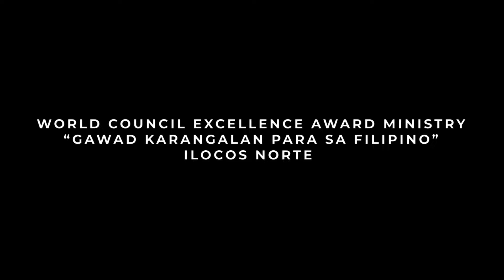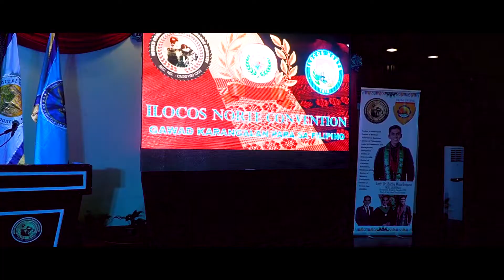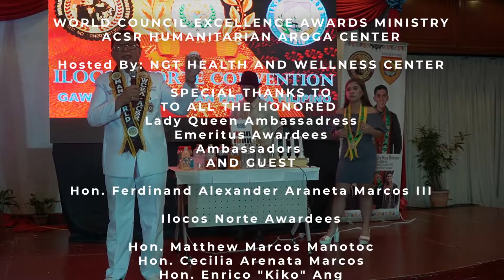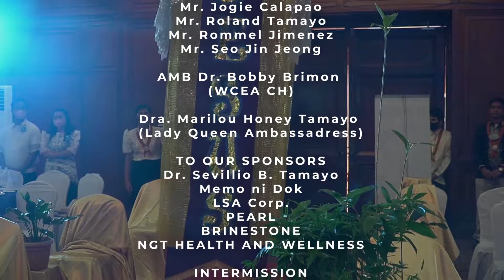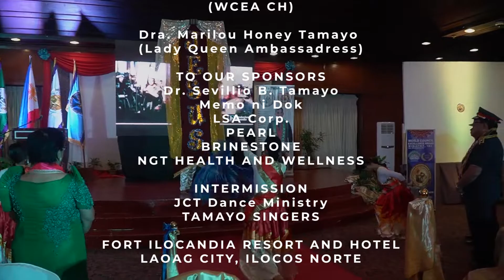FULL HIGHLIGHTS | WCEA "GAWAD KARANGALAN PARA SA FILIPINO" | ILOCOS NORTE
WORLD COUNCIL EXCELLENCE AWARDS MINISTRY
ACSR HUMANITARIAN AROGA CENTER

Hosted By: NGT HEALTH AND WELLNESS CENTER

TO ALL THE HONORED
Lady Queen Ambassadress
Emeritus Awardees
Ambassadors
AND GUEST

Hon. Ferdinand Alexander Araneta Marcos III

Ilocos Norte Awardees

Hon. Matthew Marcos Manotoc
Hon. Cecilia Arenata Marcos
Hon. Enrico "Kiko" Ang
Hon. James Bryan Alcid
Hon. Asela Sacramed
Hon. Benigno De Leon Aquino
Dr. Crislie Agullana
Mr. Danver Dela Cruz
Mr. Danilo Aquino
Mr. Denmark Tamayo
Mr. Gio Greenlee
Mr. Jackie Houston Greenlee
Mr. Jay Lagatero
Mr. Jogie Calapao
Mr. Roland Tamayo
Mr. Rommel Jimenez
Mr. Seo Jin Jeong

AMB Dr. Bobby Brimon
(WCEA CH)

Dra. Marilou Honey Tamayo
(Lady Queen Ambassadress)

Dr. Sevillio B. Tamayo
Memo ni Dok
LSA Corp.
PEARL
BRINESTONE
NGT HEALTH AND WELLNESS

INTERMISSION
JCT Dance Ministry
TAMAYO SINGERS

FORT ILOCANDIA RESORT AND HOTEL
LAOAG CITY, ILOCOS NORTE